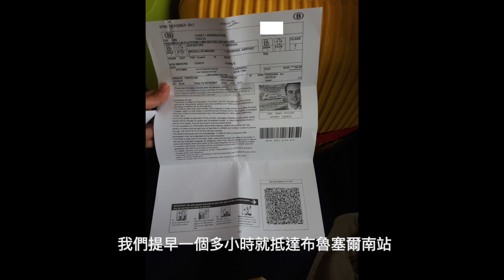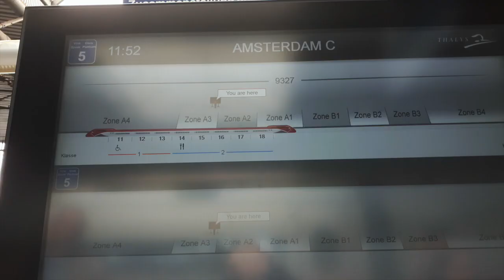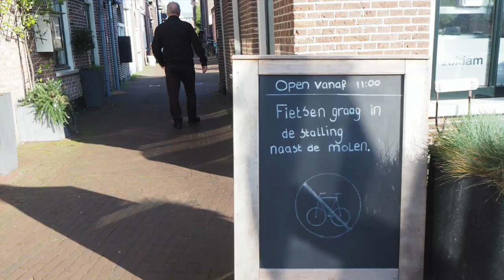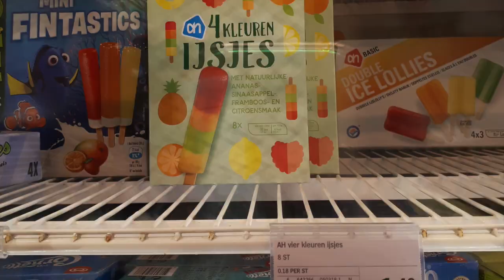一起從心💖去旅行✈️｜20180425 Day9｜荷蘭小鎮 - 哈倫｜芒果姐姐的小小旅行EP26｜芒果這一家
布魯日拜拜～
今天我們要前往荷蘭囉！
搭乘大力士號到荷蘭史基浦機場約1.5小時,
再轉往一站距離的霍夫多普,
準備在這家溫馨的民宿待兩晚,
隨後搭公車到有花都之稱的哈倫,
以出口鬱金香聞名,
是北荷蘭最大的城鎮,
它擁有古老可愛的建築,
能感受到悠閒自在的寧靜！